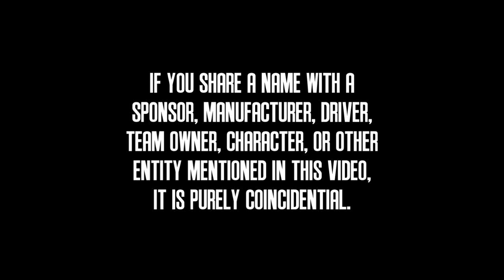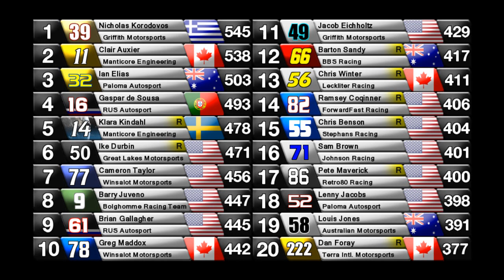2012 PCC Cup Series: Race 20: The Cleveland Grand Prix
The PCC Cup Series returns to its roots and heads to the Burke Lakefront Airport for the 30th annual Cleveland Grand Prix!  With the championship wide open, will Clair Auxier be able to hang on to her championship lead?